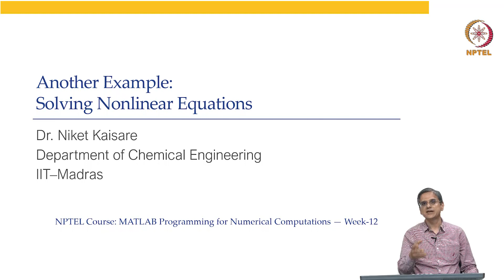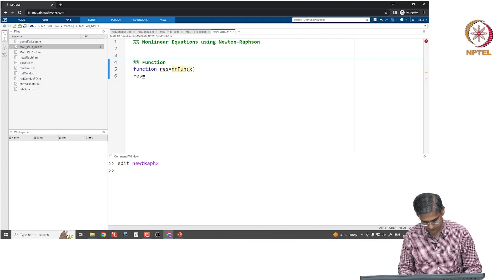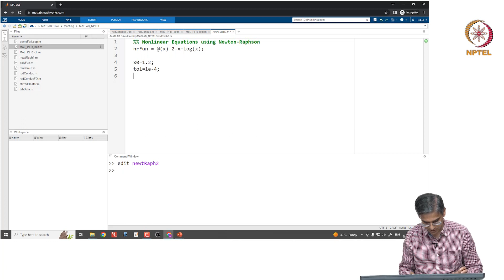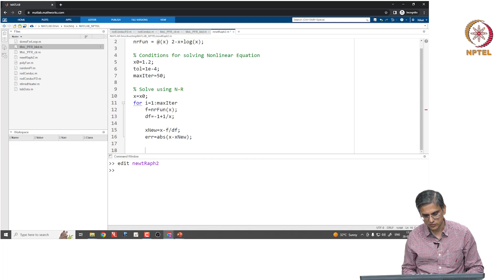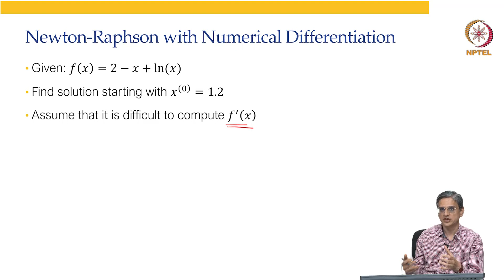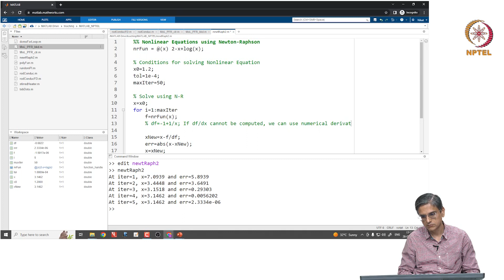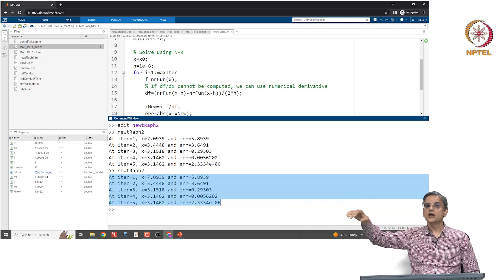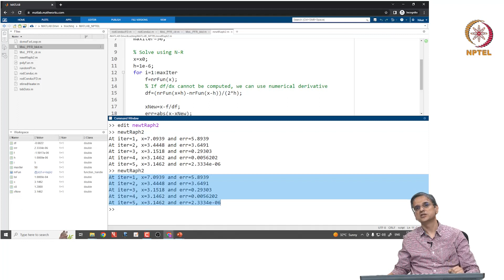Solve Nonlinear Equations (with numerical derivative)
1. The translated content of this course is available in regional languages.

2. Regional language subtitles available for this course
To watch the subtitles in regional language:
1. Click on the lecture under Course Details.
2. Play the video.
3. Now click on the Settings icon and a list of features will display
4. From that select the option Subtitles/CC.
5. Now select the Language from the available languages to read the subtitle in the regional language.